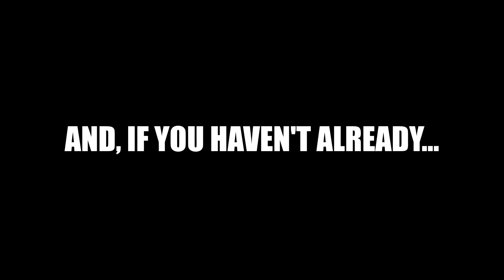F-16 GAGGLE! (PILOT RYAN'S ALL ELECTRIC FLY-IN)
I DID IT! I checked off a bucket list item at the Pilot Ryan Fly-In! I flew in my first gaggle! I was so "tight butthole" the whole time as I did NOT want to be the guy that everybody remembers taking out 4 other F-16's! Well, thank the Lord, I didn't become that guy. I'm still just the guy that only a few people know and that's cool with me!